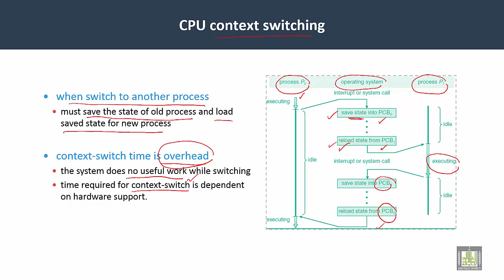Operating Systems | C3-L7 | CPU context switching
Lecture 7 : CPU context switching